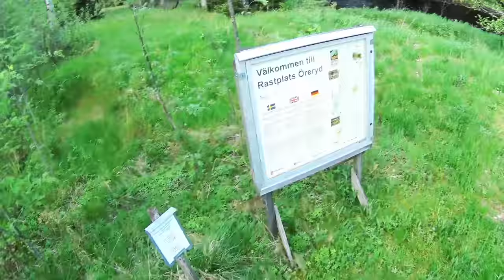Full TET Sweden - 3200km / 7 days solo trip on Tenere 700 (June 2021)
Swedish TET, from Malmo to Finnish border.

7 days of epic landscapes, over 3200km of sweet loneliness and 22 cans of beer ;) All nights slept in hammock, all trails ridden on Pirelli Rally STR and all mosquitos kept away with Mugga ;)

23min of pure trail, poor drone footage and there is some reindeer too... :)